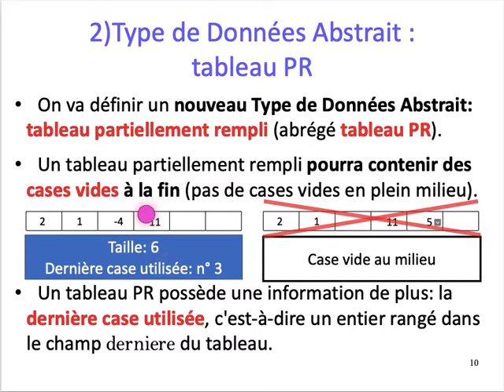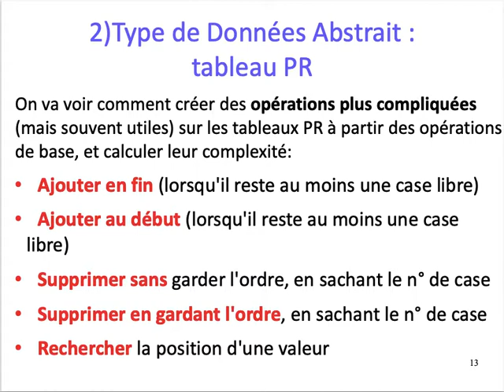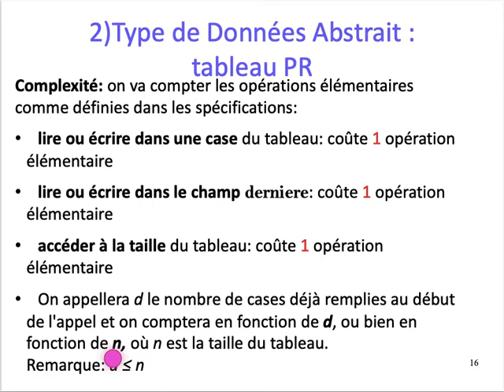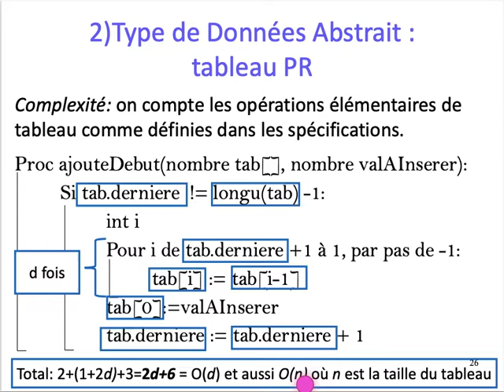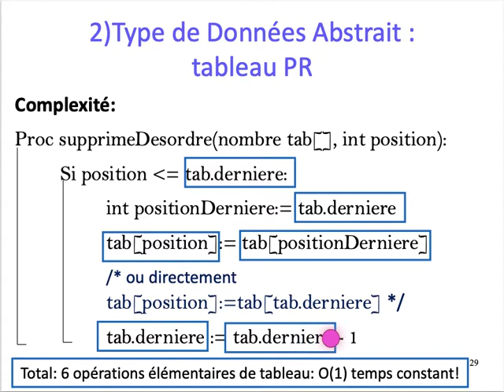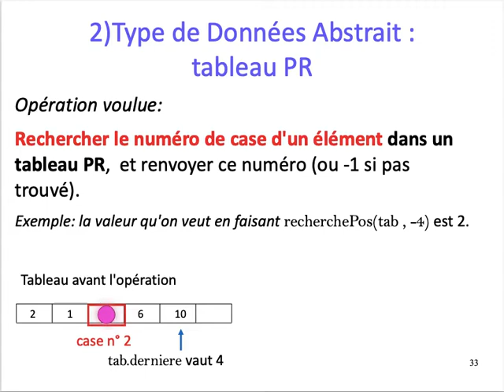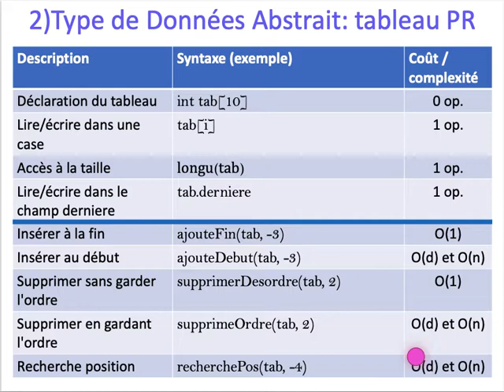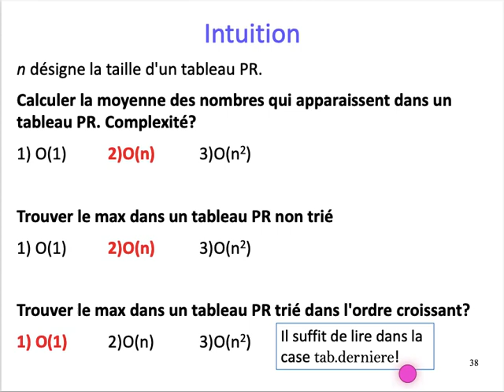[ALGO1] Chap. 5 Structures de données Tableau/Liste - Part. 2 : Tableau Partiellement Rempli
Chapitre 5 : Structures de données Tableau/Liste
Partie 2
Tableau Partiellement Rempli: nouveau Type de Données Abstrait